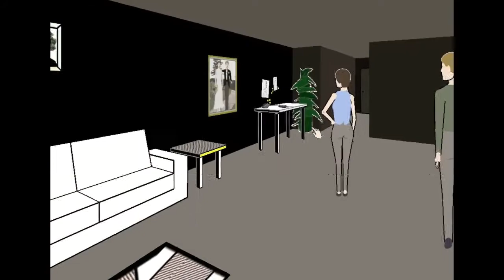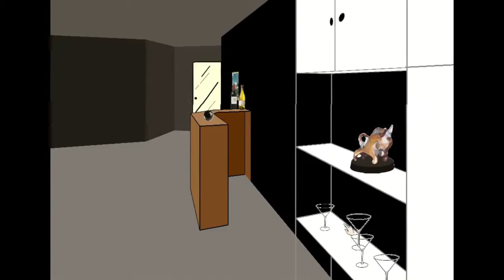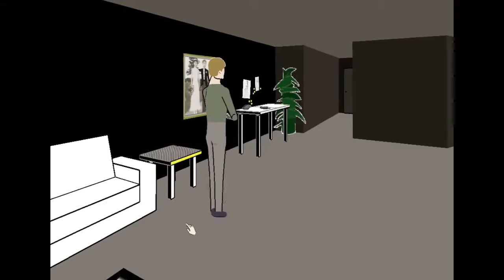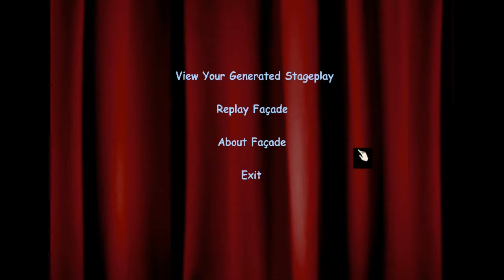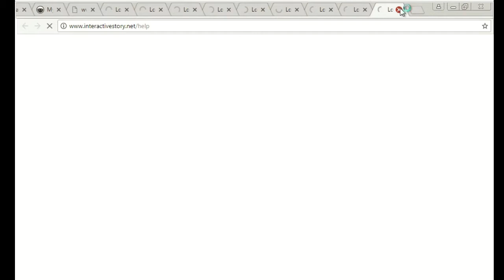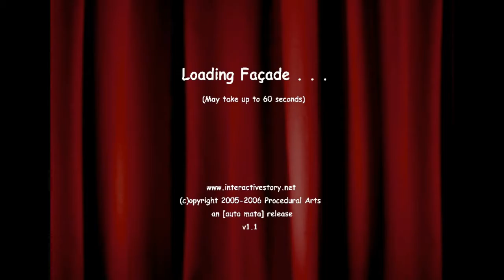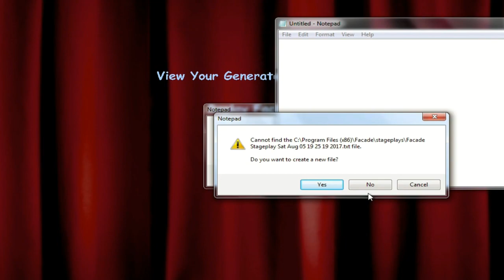Façade (Java) - Let's Play 1001 Games - Episode 275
The most awkward dinner party ever...

Façade is an artificial-intelligence-based interactive story created by Michael Mateas and Andrew Stern. It was the winner of the Grand Jury Prize at the 2006 Slamdance Independent Games Festival and has been exhibited at several international art shows.[1] In 2010, it was included as one of the titles in the book 1001 Video Games You Must Play Before You Die.

Façade puts the player in the role of a close friend of Trip and Grace, a couple who recently invited the player to their New York City apartment for cocktails. This pleasant gathering, however, is somewhat damaged by the clear domestic confrontation between Grace and Trip upon the player's entry. Making full use of the incorporated language processing software, Façade allows the player to type sentences to "speak" with the couple, either supporting them through their troubles, driving them farther apart, or being thrown out of the apartment.

Incorporating elements of both interactivity and drama, Façade takes advantage of voice acting and a 3-D environment, as well as natural language processing and other advanced artificial intelligence routines, to provide a robust interactive fiction experience. The player can take an active role in the conversation, pushing the topic one way or another, as in an interactive stage-play. These stage-plays are stored as script text files which can be read after the player has finished.

As of 2006, the creators of Façade were developing another title called The Party,[3] However, in December 2013, Michael Mateas confirmed that they were not currently working on it.

Façade has received a mixed reception: as technology and possibility it is widely considered a major advance in interactive drama, while on how enjoyable it is to play, opinions are more divided.[6] Some find that when successful, it is very effective drama, while others find the drama to be a weak point. The open-ended narrative, with many possible outcomes, is most compared to Galatea by Emily Short.